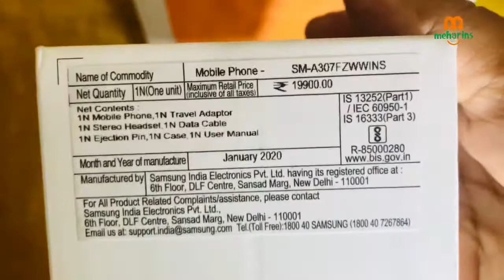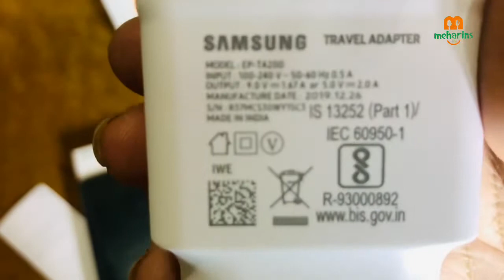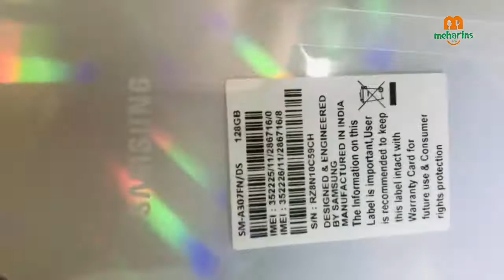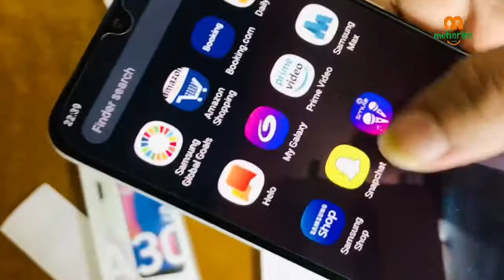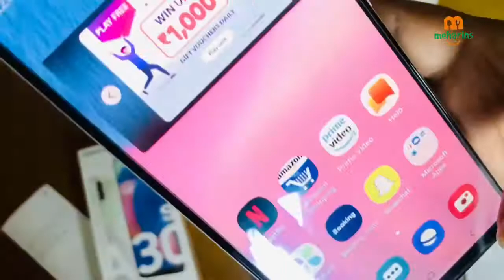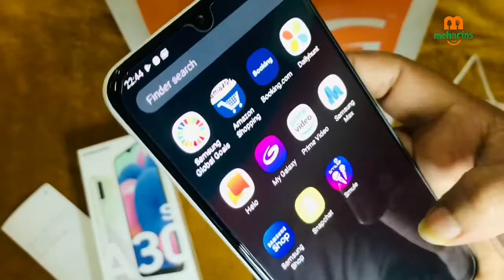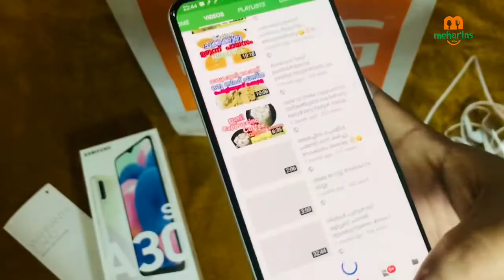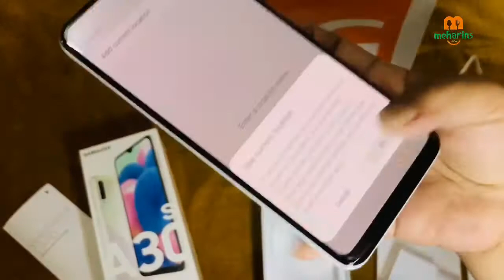unboxing video📲📱samsung galaxy A30s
unboxing video📲📱